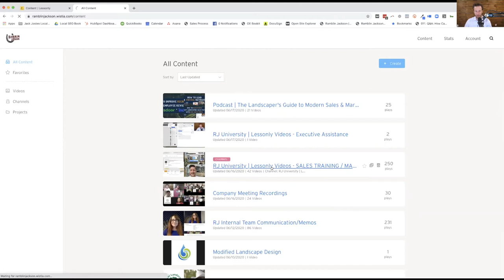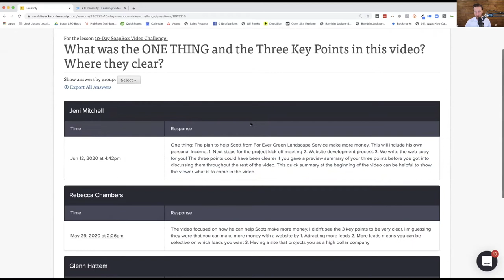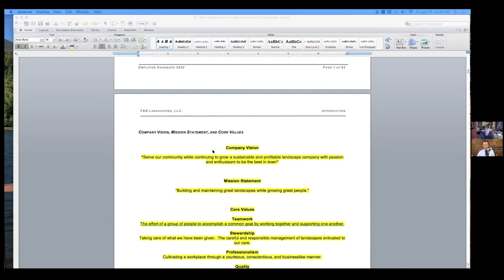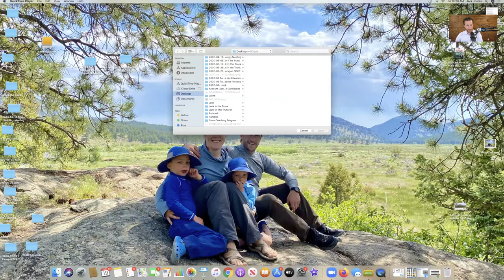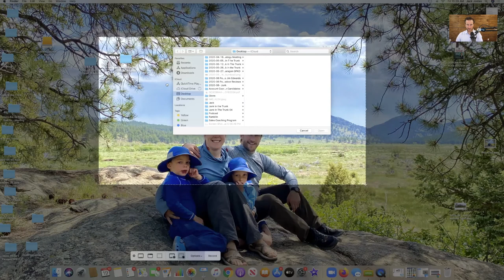How To Make Bilingual Video Training Content To Onboard Your Landscaping Employees Faster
Many landscaping companies kick-off the year with an on-boarding event where they share their Process, Core Values, and plan for the year.

But what happens when you on-board a new hire at your company during the heat of the summer or busy spring… will they still get the personalized one-on-one onboarding attention of the owner or managers?

Check out this interview with Tim Stevens from F&B Landscapes to hear:
1. How to create bilingual video training content -- for under a couple hundred dollars

2. Some of my own personal system for the thousands of training videos I make at Ramblin Jackson

3. And how to get started using videos way faster and more easily than you ever imagined

Video produced by Ramblin Jackson, a digital marketing + video production agency in Boulder, CO.

Ramblin Jackson
2305 Canyon Blvd. #101, Boulder, CO 80302